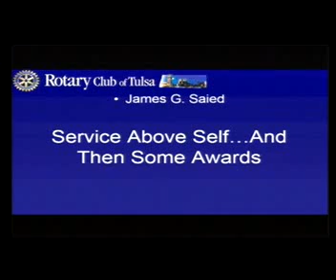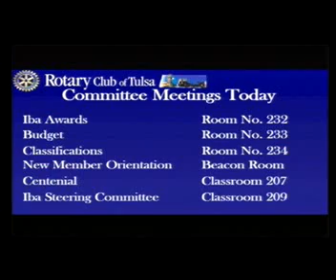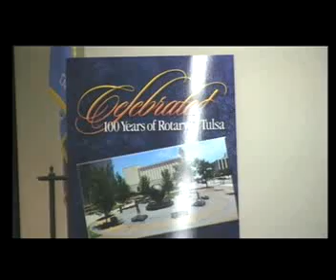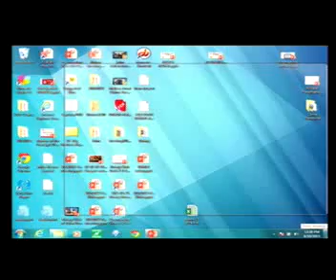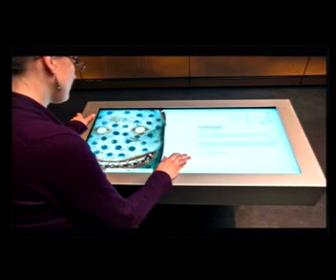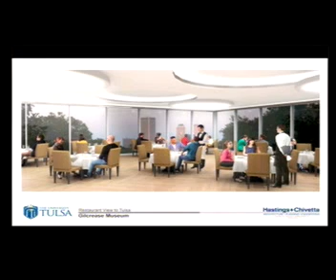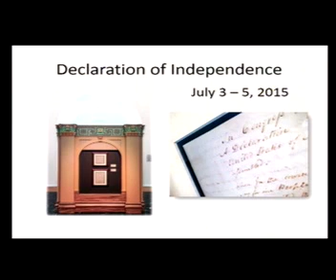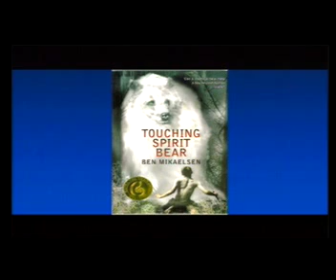Rotary Club of Tulsa, June 10, 2015 - James Pepper Henry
Executive Director Gilcrease Museum